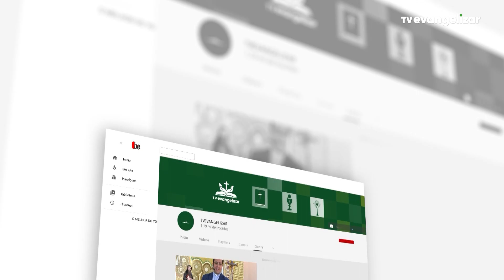Especial Emanuel Stênio | Em Casa com @Adriana Arydes Oficial ​